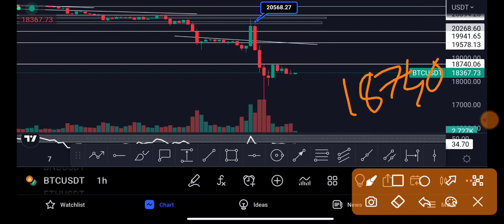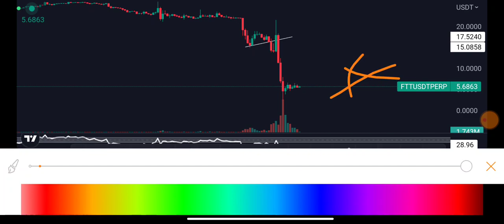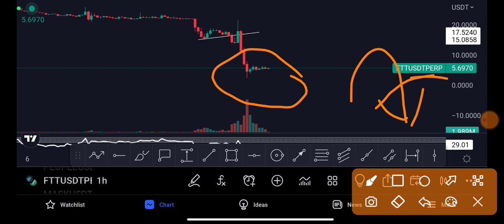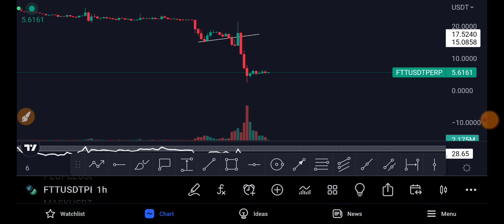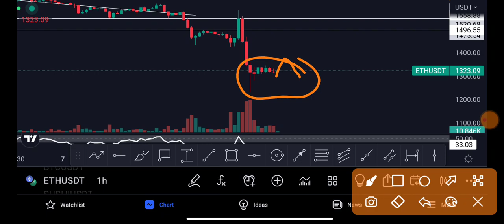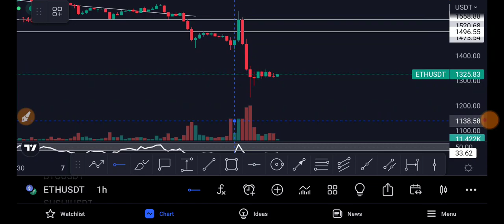BITCOIN MASSIVE CRASH🛑FTX NEXT LUNA?Will the Market Crash more? Ethereum update.crypto news today